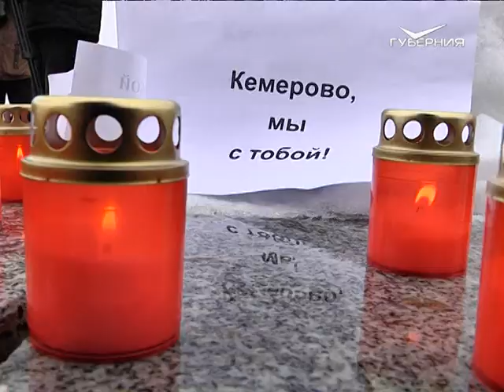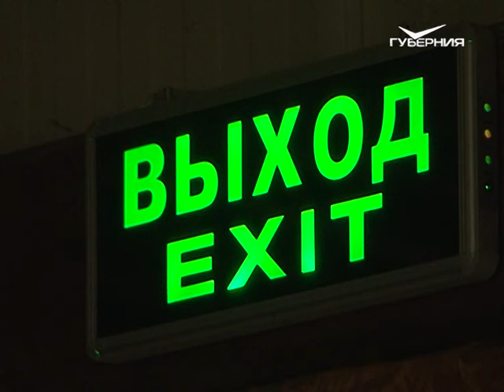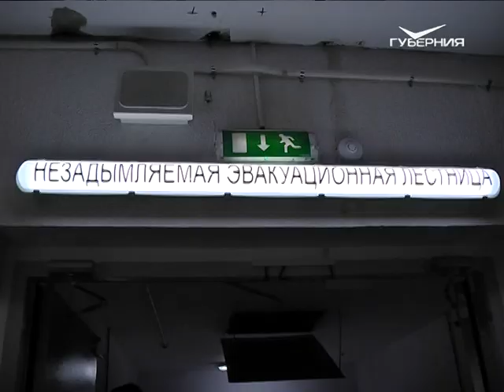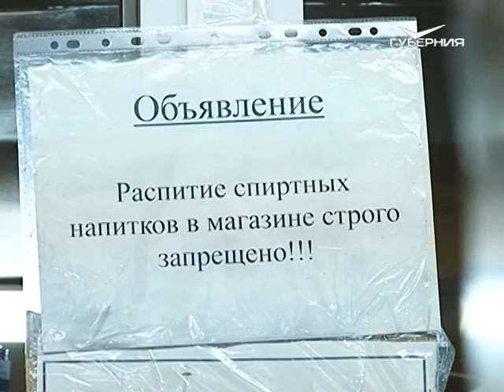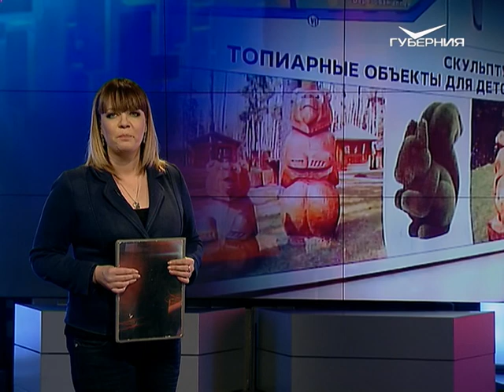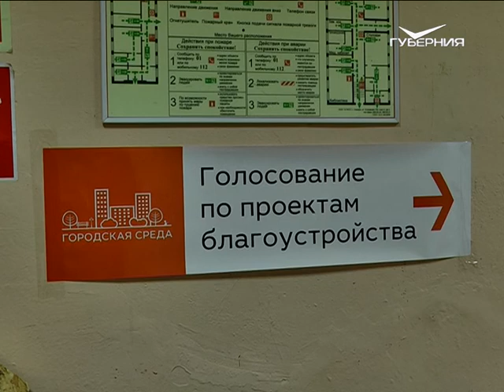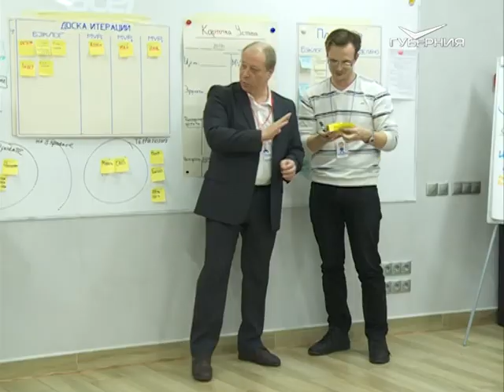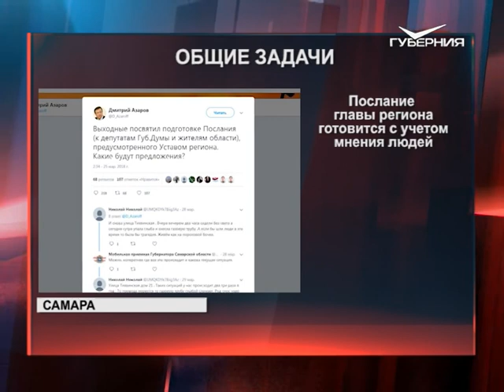Точки над i от 01.04.2018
По поручению президента по всей России проходят проверки торговых центров и мест массового скопления людей. Наш регион не исключение.

Нейровертикализатор для людей, которые перенесли инсульт запускают в массовое производство. Предприятие корпорации "Ростех" и центр инноваций медуниверситета подписали договор.

Выбор сделан - что дальше? В Самарской области подвели итоги голосования за благоустройство общественных территорий в рамках проекта "Формирование комфортной городской среды".